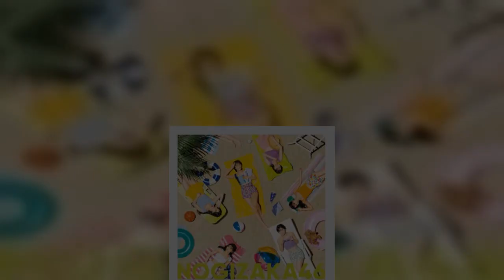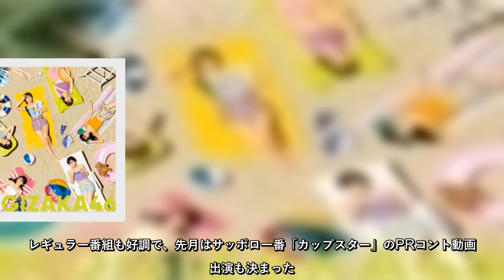乃木坂「最新シングルで初選抜」大抜擢された美脚の2人「金の弓」の正体！